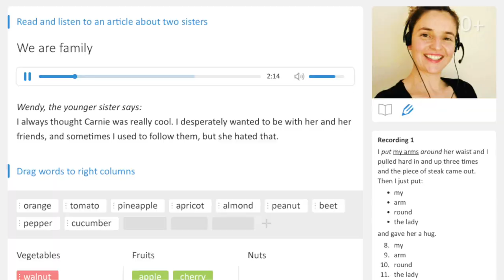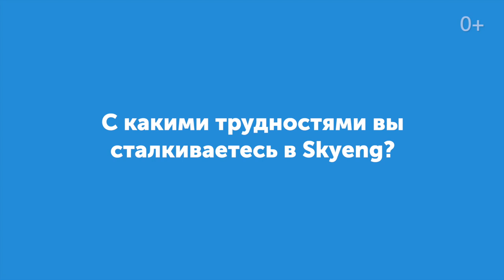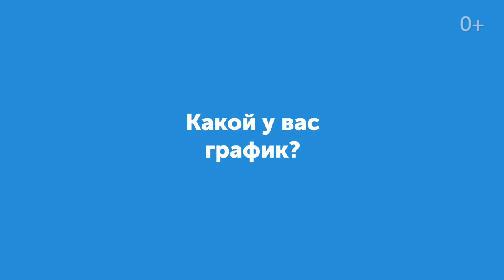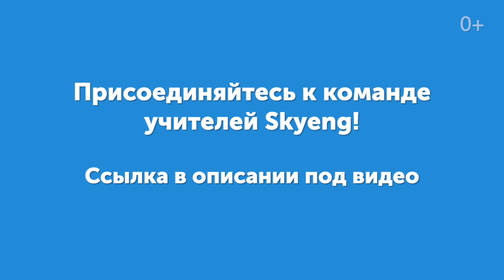ПОЧЕМУ Я ВЫБРАЛА Skyeng? ОТЗЫВ от ПРЕПОДАВАТЕЛЯ английского I Join Skyeng Team I Выпуск #19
Что такого особенного в онлайн-школе, что преподаватели остаются в ней годами. Смотрите отзыв преподавателя Skyeng Татьяны Андрюшечкиной.